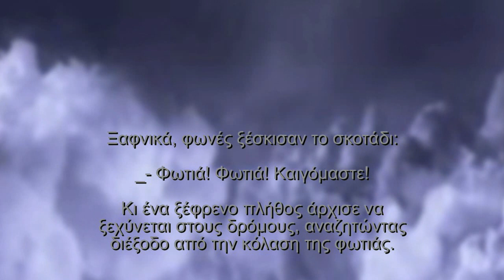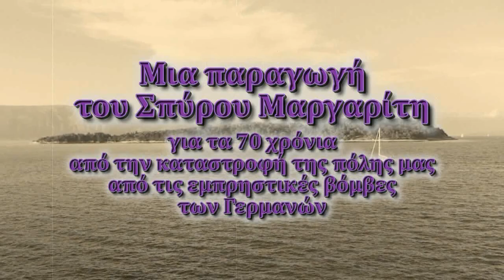14 Σεπτεμβρίου 1943 - 14 Σεπτεμβρίου 2013 ΑΦΙΕΡΩΜΑ ΣΤΟ ΒΟΜΒΑΡΔΙΣΜΟ ΤΗΣ ΚΕΡΚΥΡΑΣ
70 χρόνια από τον βομβαρδισμό της Κέρκυρας από τις εμπρηστικές βόμβες των Γερμανών. Τα Πένθιμα Εμβατήρια: "Sventura" από τη Φιλαρμονική Ένωση Κέρκυρας "Καποδίστριας", "Πένθιμο Στέφανου Δολιανίτη" από τη Φιλαρμονική Εταιρία "Μάντζαρος" και "Πένθιμο Εμβατήριο από την Όπερα Amleto" από τη Φιλαρμονική Εταιρεία Κέρκυρας